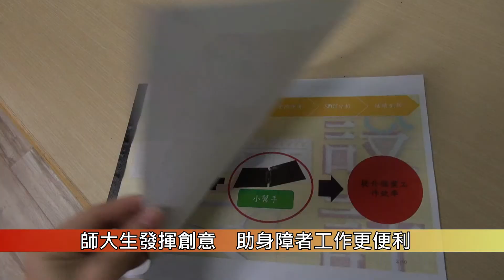1021217 公益彩券小幫手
【校園記者應華104謝依穎報導】勞委會「第三屆職務再設計創意競賽」，於12月2日臺北國際會議中心舉辦頒奬典禮，師大特教系林語瑄、工教碩二陳建豪聯手出擊，從120支隊伍中脫穎而出，成為前三名中唯一非在職隊伍，證明學生只要有心，也能為身障者創造更友善的工作環境。